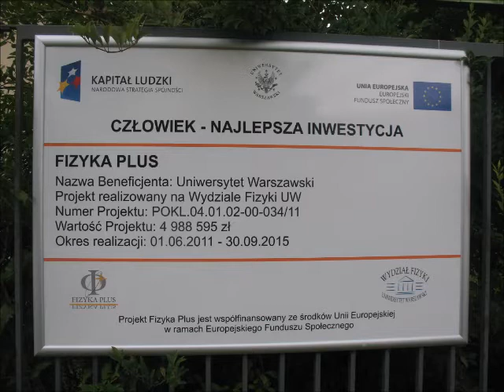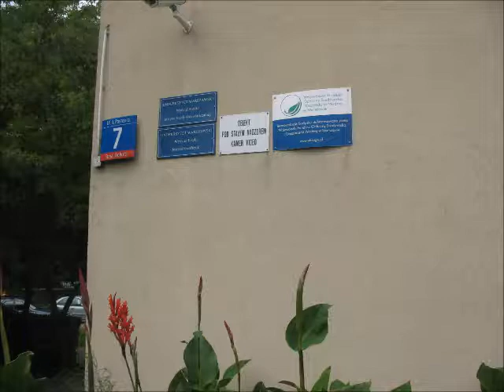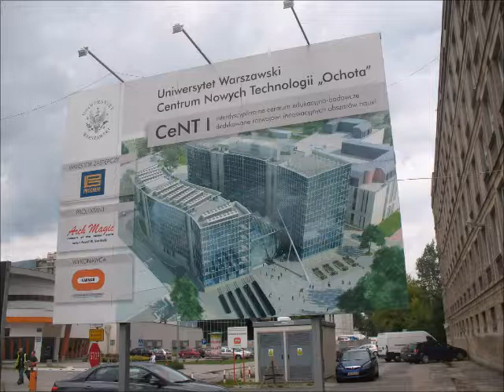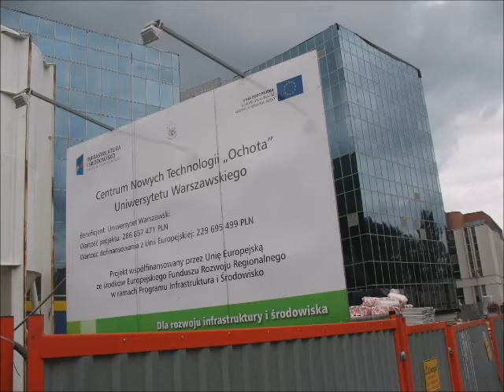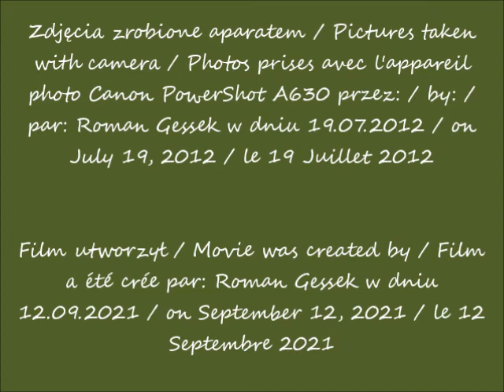2021 09 12 19 07 2012 Uniwersytet Warszawski w oczach Romana Budowa nowoczesnej infrastruktury b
Budowa nowoczesnej infrastruktury badawczej dla potrzeb Wydziału Fizyli oraz Wydziału Chemii / Construction of a modern research infrastructure for the needs of the Faculty of Physics and the Faculty of Chemistry / Construction d'une infrastructure de recherche moderne pour les besoins de la Faculté de Physique et de la Faculté de Chimie
widok z ulicy Banacha / view from Banach Street / vue depuis la rue de Banach
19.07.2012 po / after / après 12.44